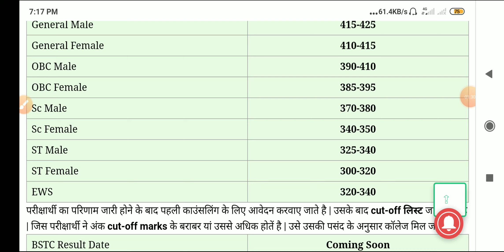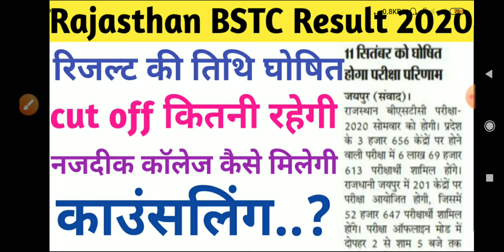Rajasthan BSTC Result Date 2020 | Bstc 2020 ka result kab aayaga | Cutff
Bstc 2020 cutoff

बीएसटीसी आंसर की

बीएसटीसी आंसर की 50 प्रश्न
बीएसटीसी उत्तर कुंजी
बीएसटीसी राजस्थान जीके उत्तर कुंजी
बीएसटीसी रीजनिंग उत्तर
बीएसटीसी हिंदी उत्तर कुंजी
बीएसटीसी इंग्लिश उत्तर
बीएसटीसी आंसर 31 अगस्त 2020 सभी विषय की उत्तर कुंजी
बीएसटीसी 2020 आंसर की
BSTC Rajasthan GK answer key
BSTC Rajasthan GK 50 question answer key

BSTC me pass hone ke liye kitne number chahiye || BSTC CUT OFF 2020 || BSTC RESULT 2020
BSTC cutoff Marks Category wise || BSTC cutoff 2020 || कटऑफ || BSTC RESULT 2020 बीएसटीसी रिजल्ट 2020